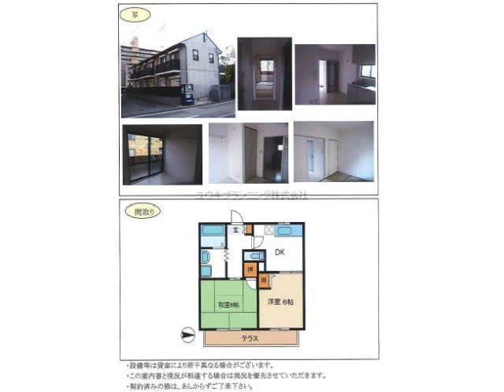西宮北口駅西宮市深津町賃貸ユウキプランニング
ドミール西宮北口
西宮市深津町　ファミリー　ハイツ